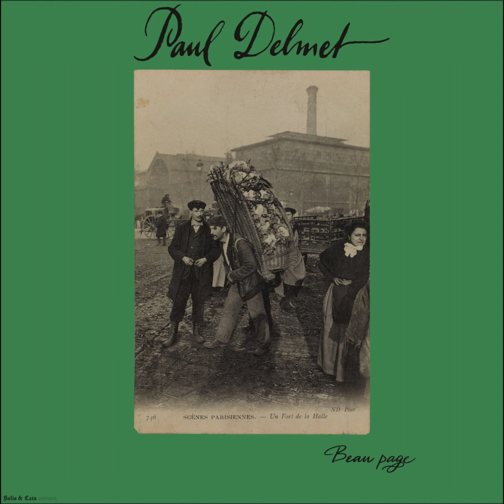Beau page – Enguerrand Dubroca & Yuko Osawa (Paul Delmet Complete Songs)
Vous pouvez soutenir le projet en vous procurant le CD

Découvrez chaque jour un nouvel inédit tiré de l’intégrale des 239 chansons de Paul Delmet !

91. Beau page

La figure du page, comme celle du valet ou du pauvre Pierrot, est récurrente dans l’œuvre de Paul Delmet. Elle est celle de l’amoureux transi et timide qui n’ose déclarer sa flamme à celle qu’il désire et qu’il idéalise, sa « Maîtresse ». Ici, contrairement au page que nous avions croisé dans la chanson « Liberté », notre héros ne s’affranchit pas de ce désir impossible, et finit dans le désespoir. En regard de cette chanson, l’image d’un fort des Halles. Je ne peux m’empêcher de penser qu’aussi forts ils aient été, il ne pouvait se trouver, même en eux, quelque page timide ; comme en chacun de nous.

The figure of the pageboy, like that of the valet as the poor Pierrot, is recurrent in the work of Paul Delmet. It represents a bashful and shy lover who does not dare to declare his love for the one he desires and whom he idealizes, his “Mistress”. Here, unlike the page we met in the song "Liberté", our hero does not free himself from this impossible desire, and ends up in despair. Next to this song, the image of a Fort des Halles. I cannot help thinking that however strong those warehousemen were, there can be found, even in them, some timid pageboy; like in all of us.

Vous pouvez suivre les paroles en sous-titres / You can follow the lyrics in subtitles.

日本語訳は下のコメント欄をご覧ください

Compositeur : Paul Delmet
Paroles : Pierre Normat

Chant : Enguerrand Dubroca
Piano : Yuko Osawa